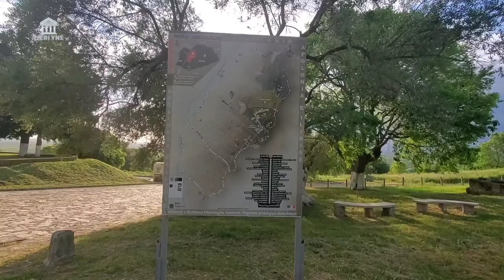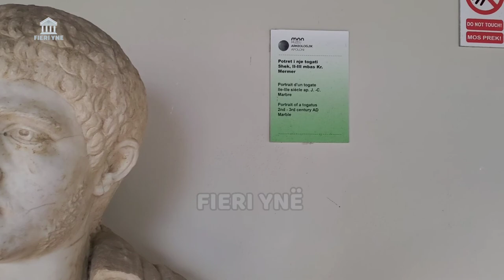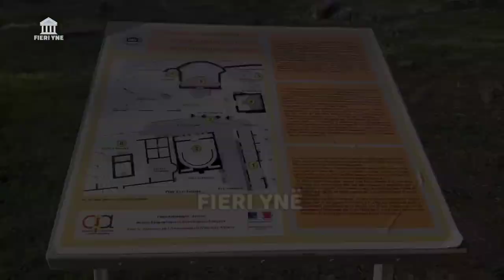Parku Arkeologjik I Apolonisë Fier | nga Visi Vlogs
Parku Arkeologjik I Apolonisë 🏛
FIERIYNË Kisha_e_shën_Mërisë

Video Me Dron by VisiVlogsVideoPhotographer